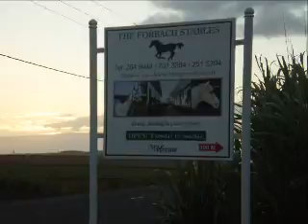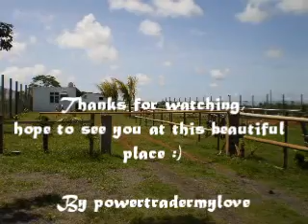NEW Forbach stables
Forbach Stables such beautiful place to ride.